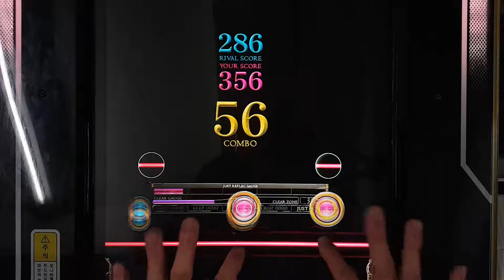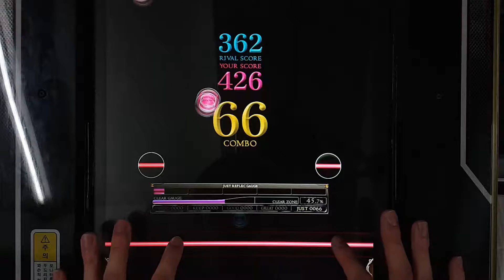[REFLEC BEAT 悠久のリフレシア] [6] レット・イット・ゴー～ありのままで～ (MEDIUM) 100.0%